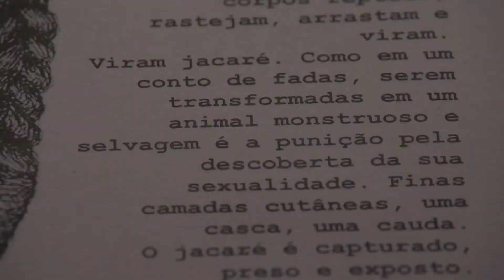Performance no Memorial: Mulher com Mulher vira Jacaré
Curadoria: Marco Paulo Rolla

Performer: Olívia Viana
Performer convidada: Janaína Tábula

A interdição do desejo feminino. Duas mulheres, corpos répteis. Rastejam, arrastam e viram. Viram jacaré. Como num conto de fadas, a punição de se transformar em um animal monstruoso e selvagem pela descoberta da sexualidade. Finas camadas cutâneas, uma casca, uma cauda. O jacaré percorre o museu, incontido.